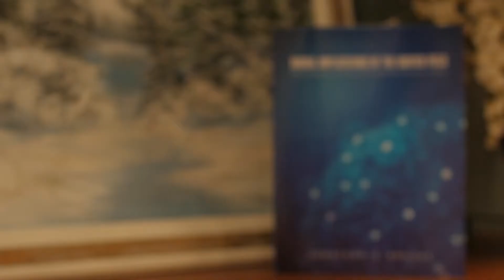Radial Implications of the Unified Field by Jonathan O. Brooks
If you use quantum mechanics, teach quantum mechanics, or study chemistry, physics, or mathematics at any level you'll be fascinated by the classical discoveries that are revealed in Radial Implications of the Unified Field.

My book, Radial Implications of the Unified Field, was inspired by an equation that I derived for the separation of two similar steroidal materials by solvent extraction over fifty years ago. I defined a variable alpha that must always be less than unity. This variable a, which varies as the ratio (N-35) to (N-28), so that when N increases then a approaches unity. From this I derived for the radius, a new variable set, R = -10 a Ln (a) divided by Square root of (N+6). This defines the solution sets of orbital matrices which apply to all of the elements. A variable r in the Associated Legendre Equation, another source, which was supposedly a radius of the Schrödinger equation had to be divided into my variable in a to obtain all true radii. I first used it to find the .529 that replicates the radius of hydrogen. Because time evolution was zero I converted the vector Laplacian to the Poisson electron density. The Unified Field was inherent in the Rydberg equation; but not using kilogram test particles. You must use unit electron masses.